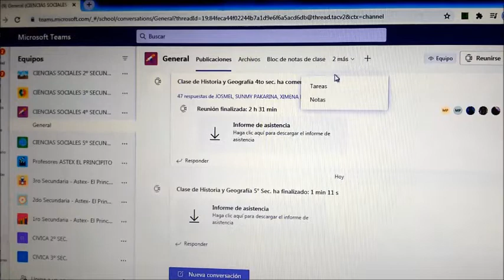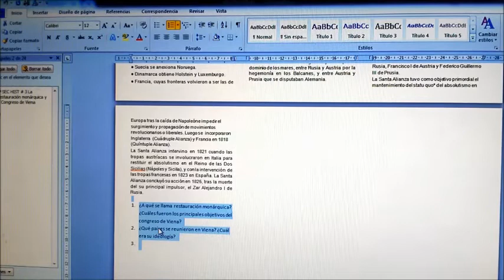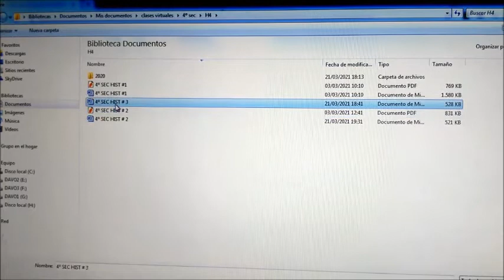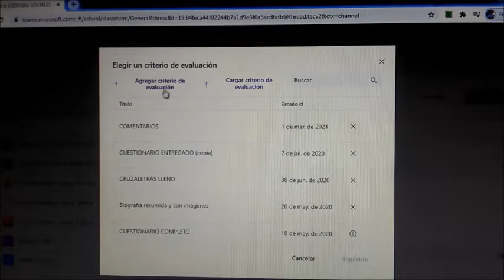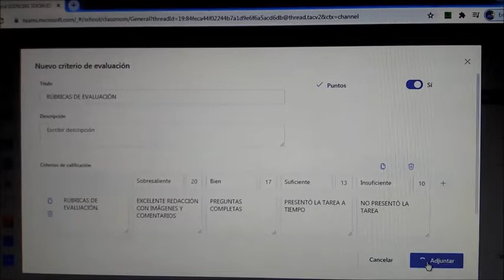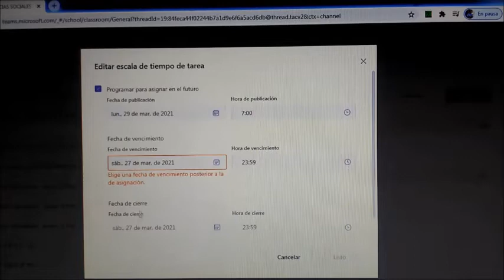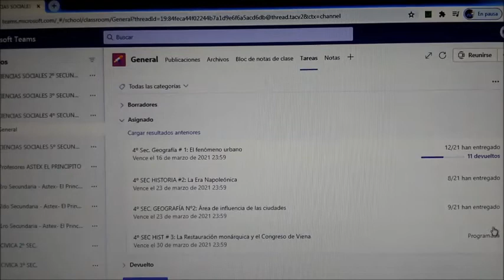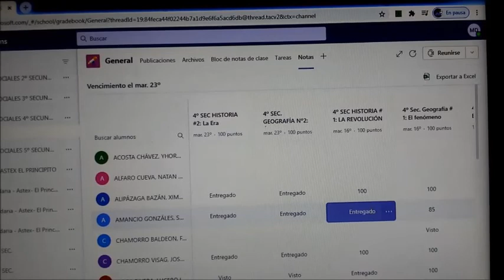MANDAR Y REVISAR TAREAS EN TEAMS